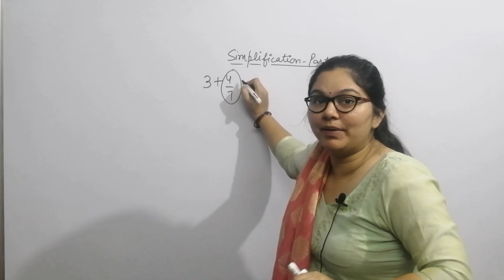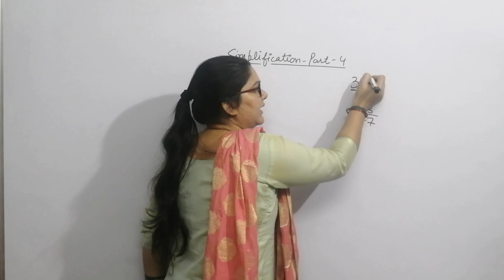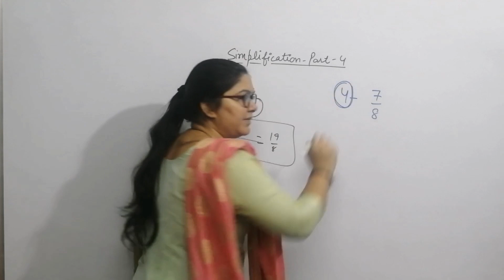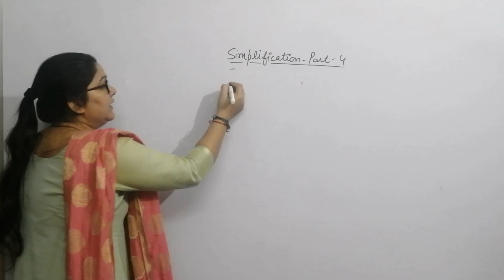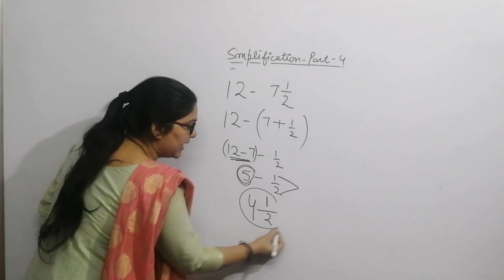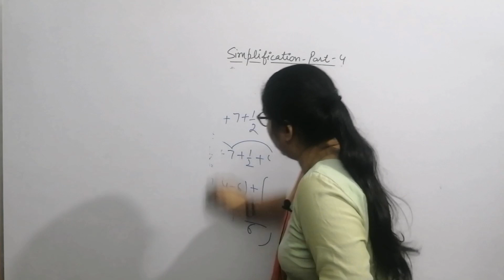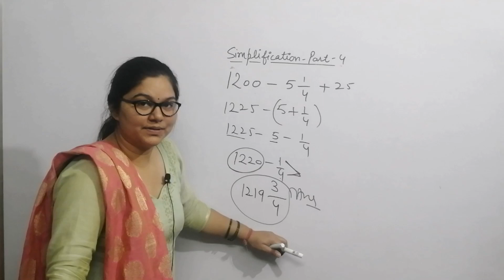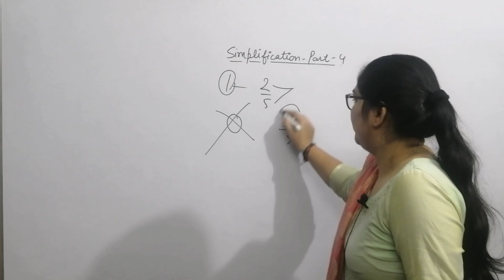Simplification part 4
MATHS - Simplification techniques and tricks part - 4.
 Will definitely help you in all upcoming competitive exams.
Hello everyone..!
We are glad to inform u that.
Now you can follow us on other social sites tooo... ☺️☺️☺️